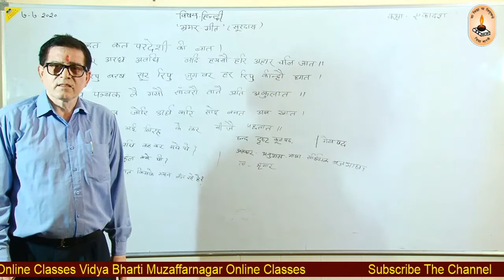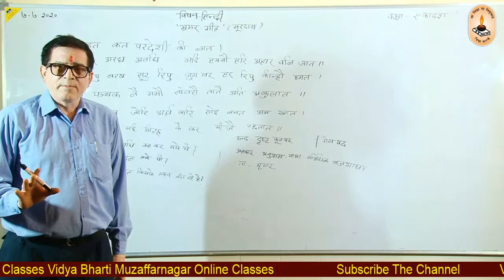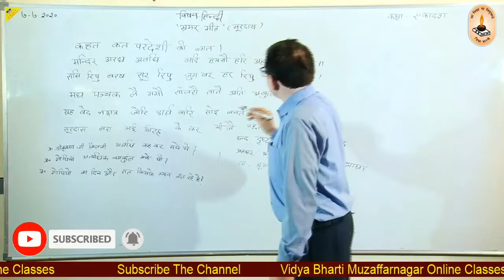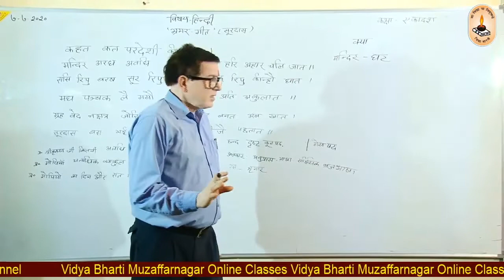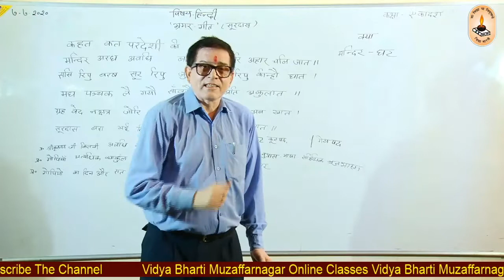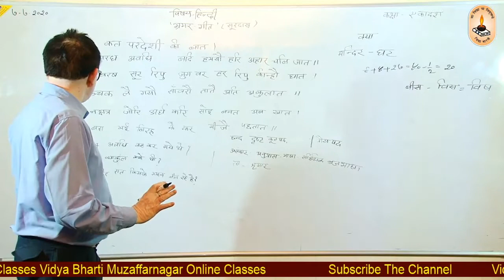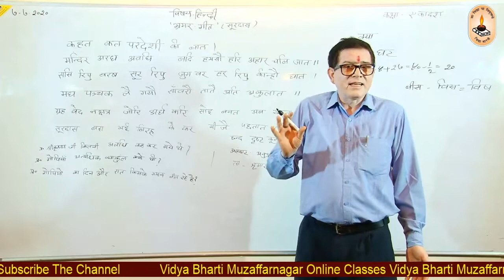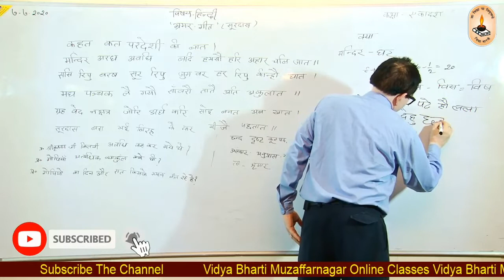कक्षा ११ हिंदी -भ्र्मरगीत (सूरदास)-८-१२ ,विद्या भारती मुज़फ्फरनगर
ऑनलाइन क्लास -विद्या भारती मुज़फ्फरनगर